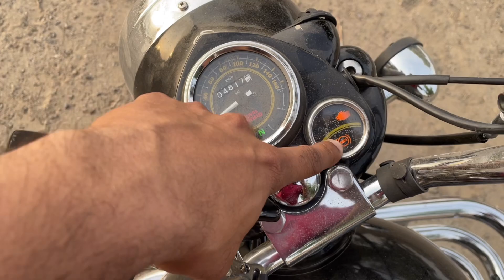ROYAL ENFIELD STANDARD 350 DETAILED REVIEW | STANDARD BULLET 350 | PRICE NEW FEATURES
Shotgun mic

STUFF I USED IN MY RIDES:-
Action cam
Action cam adapter
Action cam mic
Riding jacket
Pro biker guards
Riding gloves
Memory card
Chain lube cleaner